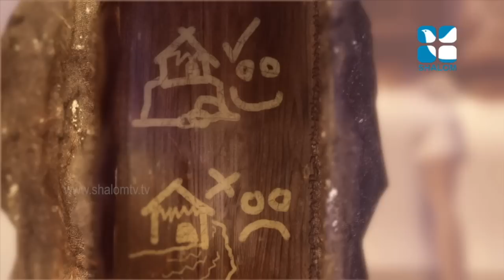രക്ഷയുടെ പാതയിൽ-12 | 7th Standard | Chapter 08 | Part-1 | Catechism Classes